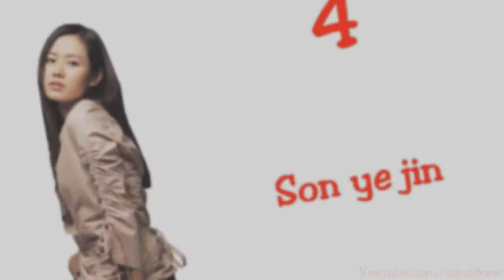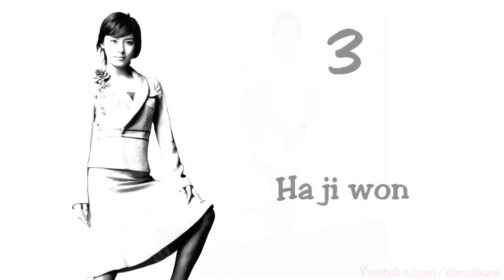My Top 5 Korean Actresses 6/5/2013